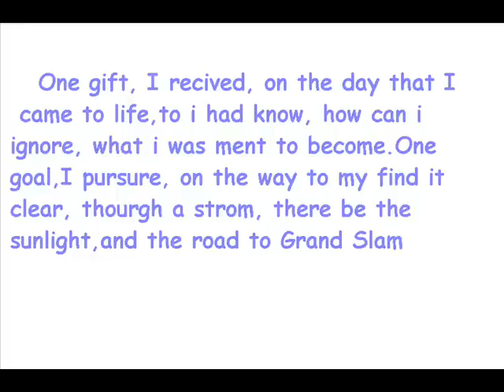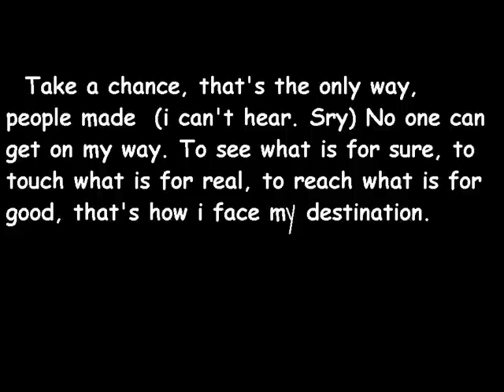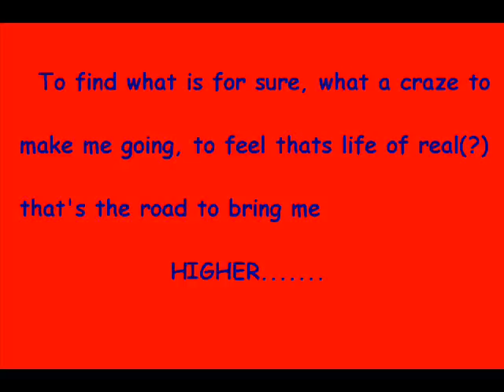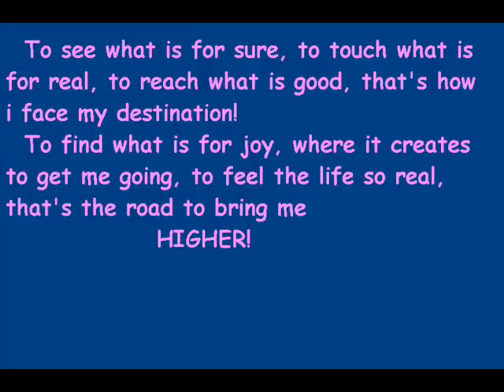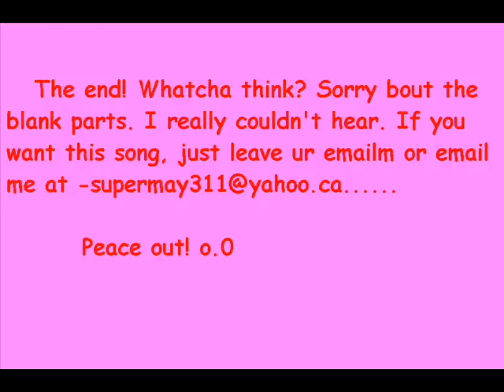Grand Slam by Fuji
This song is full english. Sorry bout the mistakes,no pictures and timing. =( it's my first video with lyrics. hehe.
Finally found the lyrics!

One gift I received on the day that I came to life
Do I not know? How can I ignore what I was meant to become?

One goal I pursue all the way till I find it clear
Through a storm, there'll be the sunlight on the road to Grand Slam

Take a chance That's the only way
People may all say "It's just a fancy dream"
No one can gets on my way

To seek what is for sure
To touch what is for real
To reach what is for good
That's how I face my destination

One fate I must accept What's to pay to make a new legend?
Through the night, a day'll be dawning on the road to Grand Slam

Make a vow, and devote my days
Let the people say, "he's so ambitious"
Go ahead and make my day

To find what is for sure
What a grace to get me going
To feel the life so real
That's the road to bring me higher